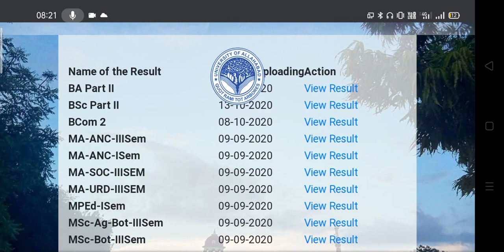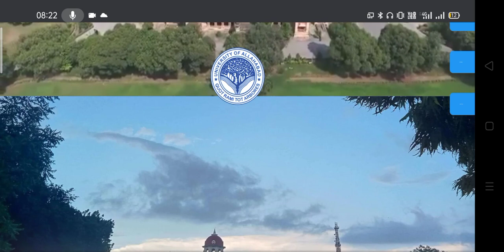University Result 2020 | B.A B.Sc B.Com Exam Result Declared 2020